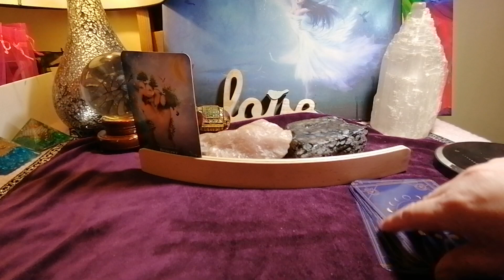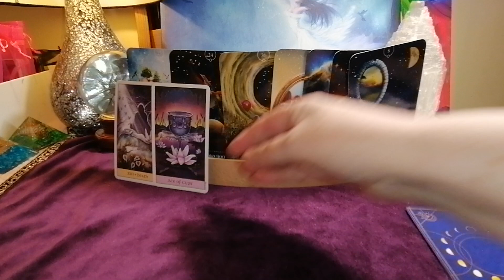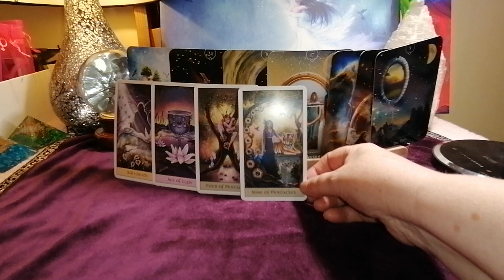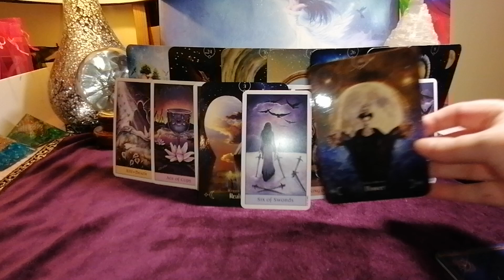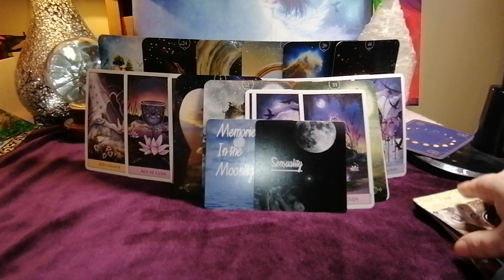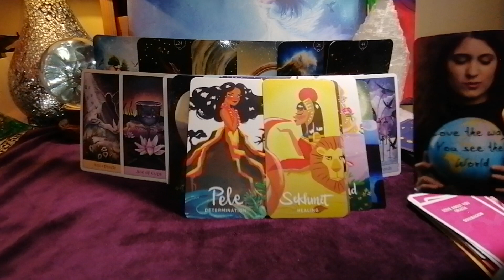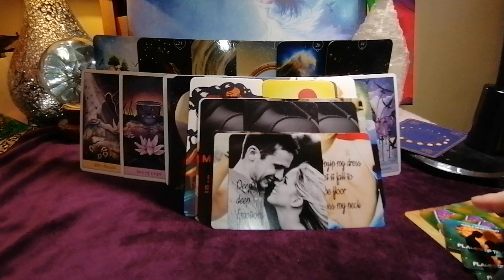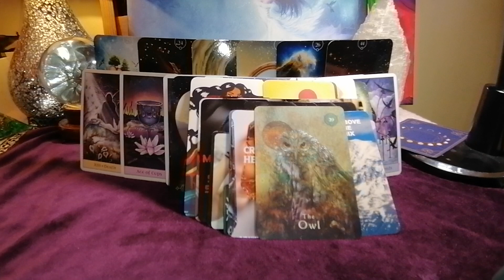MY DEEP FEELINGS FOR YOU SCARE ME DF SELF LOVE & SENSUAL LOVE MESSAGES TWINFLAMES SOULMATES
FOR THOSE IN SEPARATION NO CONTACT CURRENT LOOK AT DF WHERE ARE THEY AT IN SELF LOVE  SENSUAL MESSAGES FOR DM

MY DECKS
SENSUAL DESIRES
LOVE ABOUT YOU
TIDES OF EMOTIONS
SELF LOVE HEALING

FLAMES OF TRUTH
SHADOW SOUL MESSAGES

ENTERTAINMENT ONLY
BLESSINGS